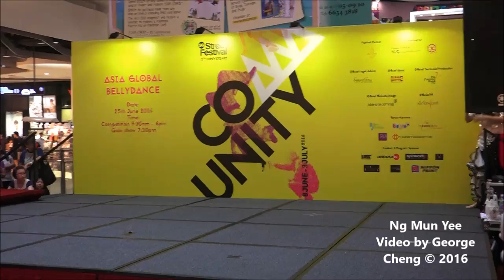AGBDC 17 – Ng Mun Yee Jun25 16a